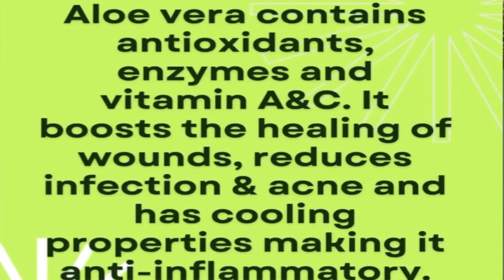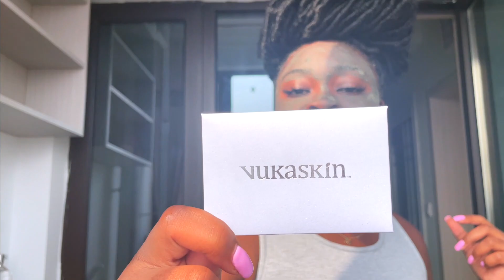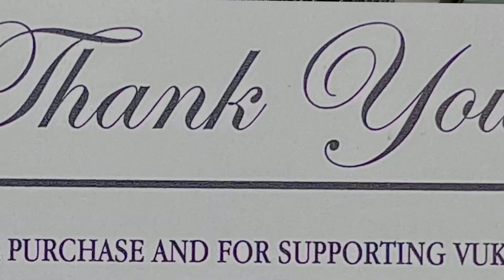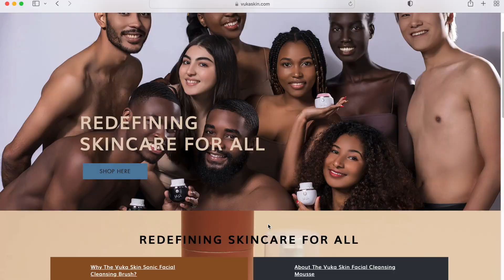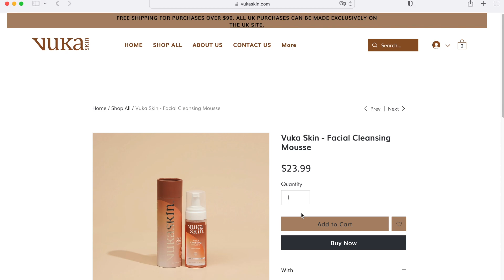UNBOXING MY VUKA FACIAL CLEANSING MOUSSE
HEY BOO, I just had to make this video, Unboxing my Vuka Facial Cleansing Mousse. This is a newly launched product from a female black-owned company and I just had to show you.
I had so much excitement and fun in the making of this video and I really hope that you enjoy watching till the end. Don't forget to check out their socials to make a purchase.

ABOUT ME 🤩
My name is Mimi. a medical student, friendly and a young lady who has a passion to learn more about human life and feminine skills and also like to share 😀 ….. I love creating content so you may have found me on a lot of social media platforms let me stop here so that you know me more for yourself as you watch my videos 🤩 Above 👆🏼 are my other socials feel free to follow